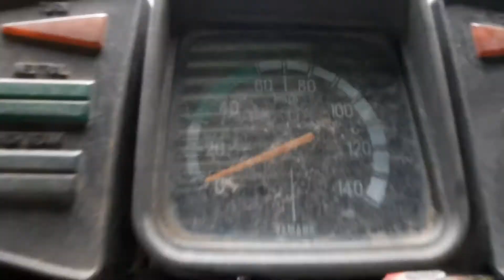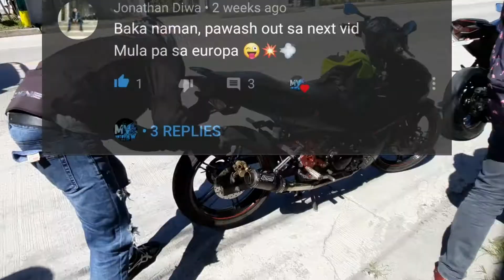Yamaha rxt135 project cafe racer malupitang build ito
Yamaha rxt135  modification to cafe racer